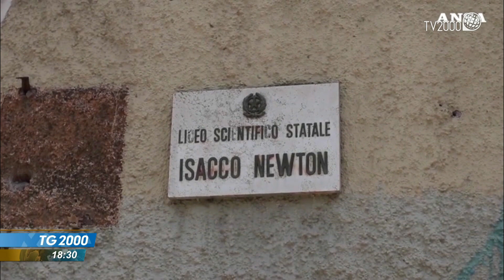Il decreto covid con il cronoprogramma delle riaperture. La bozza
Il decreto covid con il cronoprogramma delle riaperture a partire da lunedì. Il Consiglio dei Ministri lo sta mettendo a punto in questi momenti e fino all'ultimo si discute soprattutto sul coprifuoco. Servizio di Augusto Cantelmi.